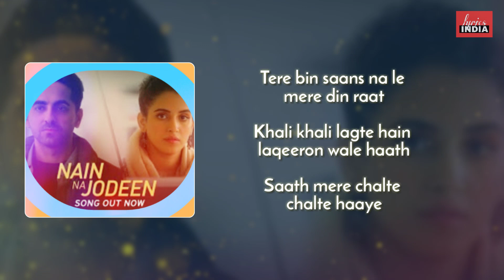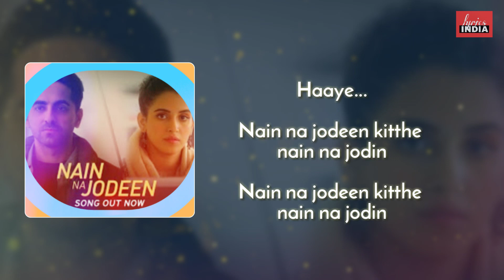Nain Na Jodeen Lyrics | Ayushmann Khurrana and Neha Kakkar Rochak Kohli | Badhai ho | lyricsINDIA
Naina Na Jodeen

Film: Badhai Ho
Singer: Ayushmann Khurrana, Neha kakkar and Rochak Kohli
Lyrics: Kumaar
Music Label: T-Series

Sajnaa haaye
Sajnaa haaye
Tere bin saans na le mere din raat
Ho ho sajna
Khali khali lagte hain laqeeron wale hath
Ho ho sajna
Khali khali lagte hain laqeeron wale haath
Saath mere chalte chalte haaye

Sath mere chalte chalte raste na modi
Nain na jodeen kitthe nain na jodin
Tenu vasta khuda da haaye
Tenu vaasta khuda da mera dil na todi

Na kisi apne na paraye ki tarah
Mere sath rehna mere saaye ki tarah
Haaye Na kisi apne na paraye ki tarah
Lazmi mein tere liye tu zaroori mere liye
Anshun ye bichchode wale
Palkon pe na chodin

Tenu vaasta khuda da mera dil na todin

Birah de rang jishnu lag jawaan
Ankhiyan vichon barse saawan
Lagh ke jis di tutt gayi yaari
Raah takde reh gaye saajan
Jshnu ishq di gam lagde ne haaye
Jishnu ishq di gam lagde
Reh jadi jindadi thodi

lyricsINDIA